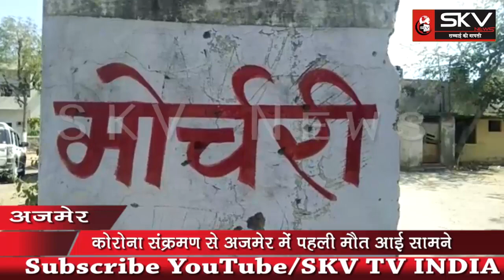SKV INDIA | अजमेर में पहले पॉजिटिव की मौत ,अन्य बीमारियों से भी जूझ रहा था मरीज....